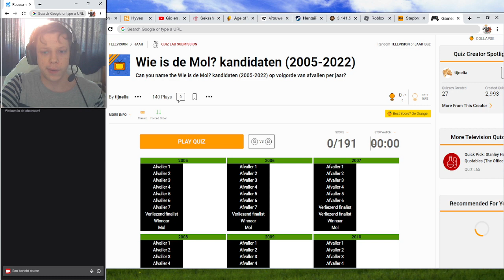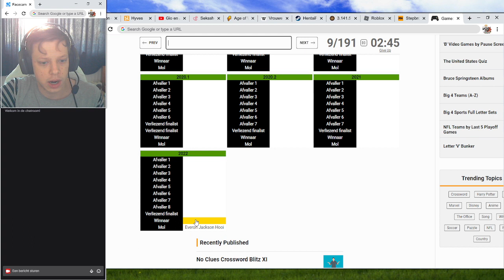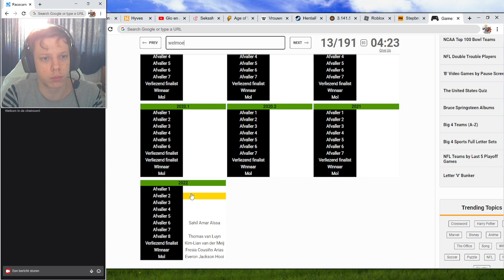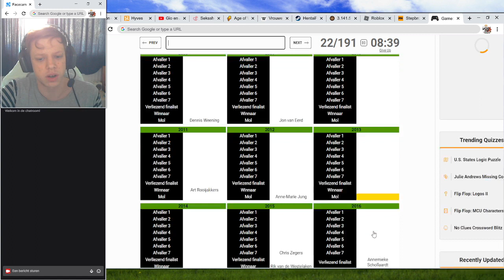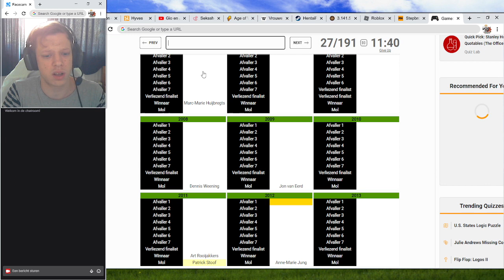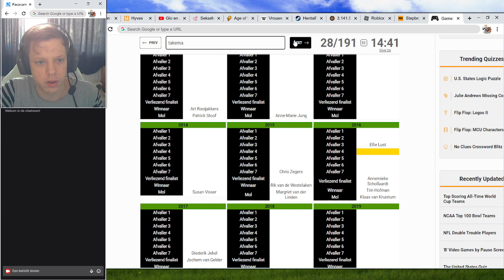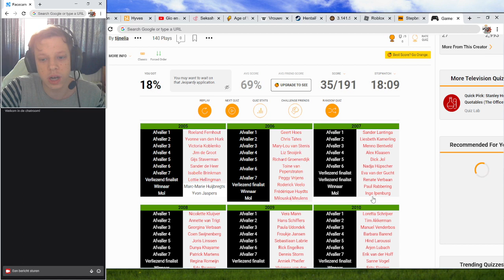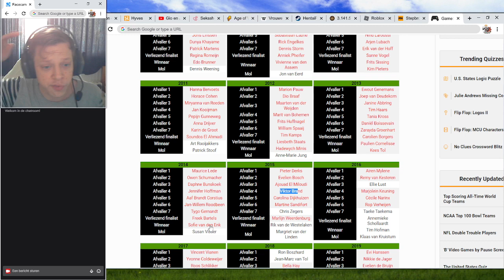Kan ik alle wie is de mol kandidaten noemen?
in deze video doe ik een quiz waarin ik alle kandidaten van wie is de mol moet opnoemen.

Welkom op mijn kanaal je kunt hier de games vinden:
Assassin's creed
minecraft roleplay
mario
pokemon
oldschool games.